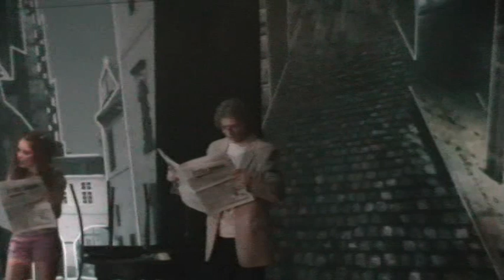Апрельский джей, Loading, часть 1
Один из лучших составов.
N-a-d-y-a S-a-n-c-h-e-s - Ваш жених не уделяет вам должного внимания